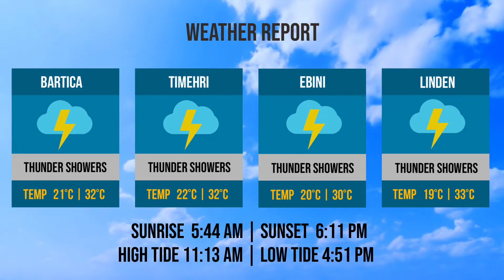Bridge and Weather Reports